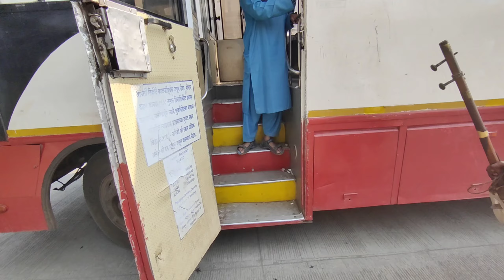Online services available 📲🤩 On Shaikh Mobile Nanded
SHAIKH MOBILE NANDED

so guys is video mein all brand stock New Condition Mobiles ka review kiya gaya hai jo ke is video mein dikhaye gaye sabhi Mobiles available hai only on Shaikh Mobile Nanded Maharashtra India

▶Address👇🏻
Opposite Famous Function Hall Maltekdi Road Degloor Naka Nanded Maharashtra.

💙 S  H A I K H   M O B I K E ❤️

▶About Channel👇🏻
SECOND HAND MOBILE KE LIYE TRUSTABLE PLATFORM JO AAP KO ALL BRAND KE SECOND HAND MOBILE BRAND NEW CONDITION ME PROVIDE KARTA HAI..